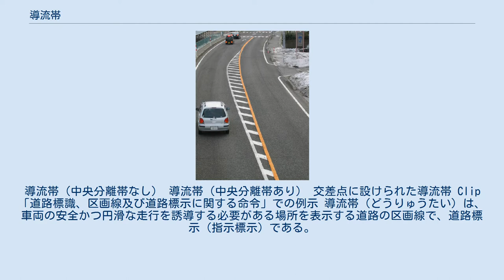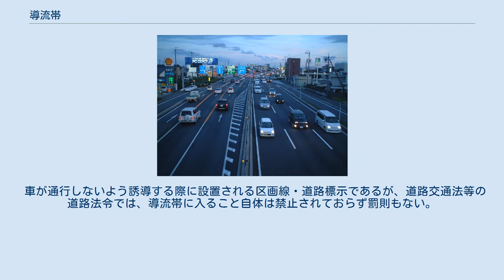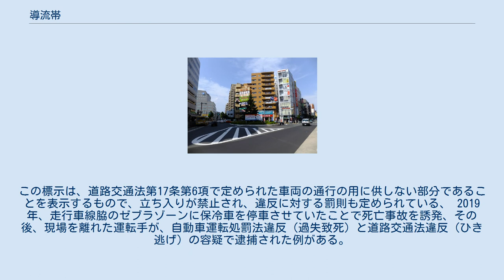導流帯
導流帯（中央分離帯なし） 導流帯（中央分離帯あり） 交差点に設けられた導流帯 Clip 「道路標識、区画線及び道路標示に関する命令」での例示 導流帯（どうりゅうたい）は、車両の安全かつ円滑な走行を誘導する必要がある場所を表示する道路の区画線で、道路標示（指示標示）である。
道路法令のひとつである道路標識、区画線及び道路標示に関する命令において定められており、白のゼブラ表示で表される。
通称、ゼブラゾーン。
 導流帯は、車両の安全かつ円滑な走行を誘導する必要がある場所で、次のいずれかに該当する道路に設置される 国家公安委員会告示である交通の方法に関する教則では「車の通行を安全で円滑に誘導するため、車が通らないようにしている道路の部分であること」と説明されている。
 車が通行しないよう誘導する際に設置される区画線・道路標示であるが、道路交通法等の道路法令では、導流帯に入ること自体は禁止されておらず罰則もない。
一方で、付近において事故が発生した際に導流帯を通行していた場合、通行していなかった場合と比べて過失割合が一定程度上乗せされる場合がある。
 なお、導流帯に類似したものに、白の斜線のゼブラ表示を黄の縁線で囲んだ「立入り禁止部分」の規制標示がある。
この標示は、道路交通法第17条第6項で定められた車両の通行の用に供しない部分であることを表示するもので、立ち入りが禁止され、違反に対する罰則も定められている、 2019年、走行車線脇のゼブラゾーンに保冷車を停車させていたことで死亡事故を誘発、その後、現場を離れた運転手が、自動車運転処罰法違反（過失致死）と道路交通法違反（ひき逃げ）の容疑で逮捕された例がある。